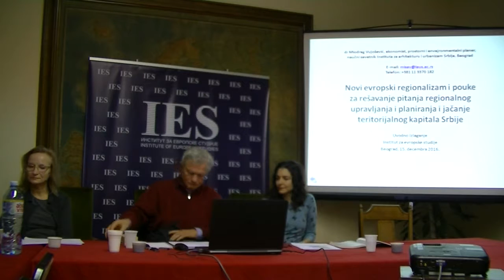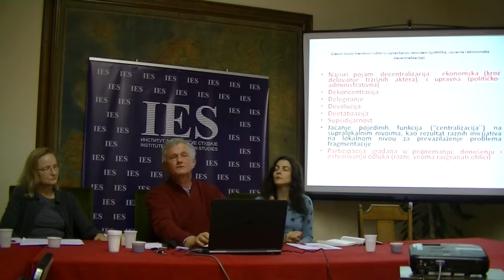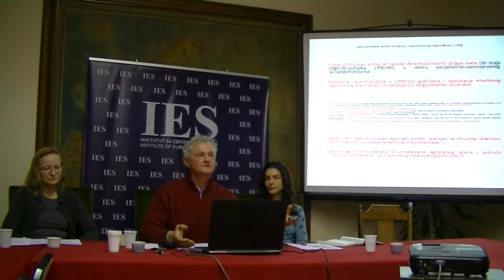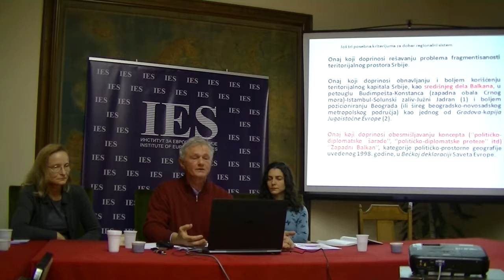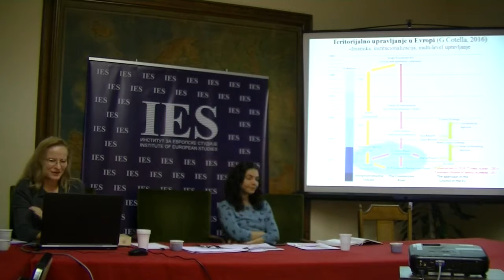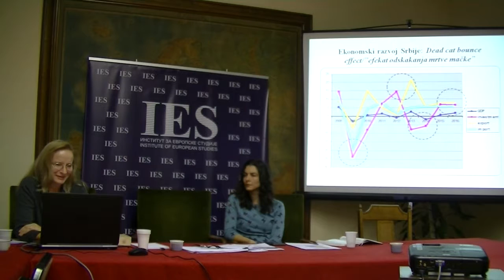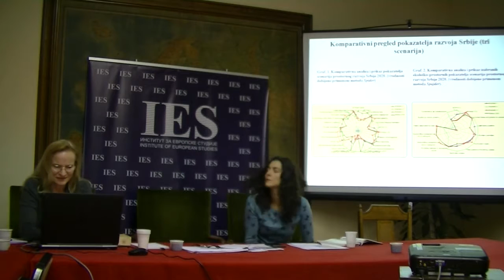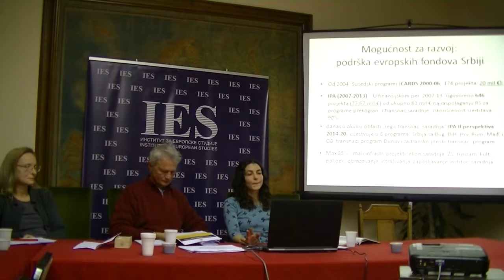Предавање о новом европском регионализму и регионалном управљању и планирању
У сарадњи са колегама са Института за архитектуру и урбанизам организовали смо трибину под називом

Нови европски регионализам и поуке за решавање питања регионалног управљања и планирања

предавачи су:
– др Миодраг Вујошевић, научни саветник
– др Славка Зековић, научни саветник
– др Тамара Маричић, научни сарадник

Повод за трибину су књиге које су колеге објавиле у периоду 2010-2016. о актуелним питањима регионализације у Европи и територијалног капитала у Србији.

– Миодраг Вујошевић, Славка Зековић и Тамара Маричић, Нови европски регионализам и регионално управљање у Србији, књига 1: Општи аспекти регионалног питања и нови европски регионализам

– Миодраг Вујошевић, Славка Зековић и Тамара Маричић, Нови европски регионализам и регионално управљање у Србији, књига 2: Регионално планирање и управљање у Србији и нови институционални дизајн

– Миодраг Вујошевић, Славка Зековић и Тамара Маричић, Постсоцијалистичка транзиција у Србији и територијални капитал Србије: стање, неки будући изгледи и предвидљиви сценарији

Трибина је одржана 15. децембра у свечаној сали ИЕС.